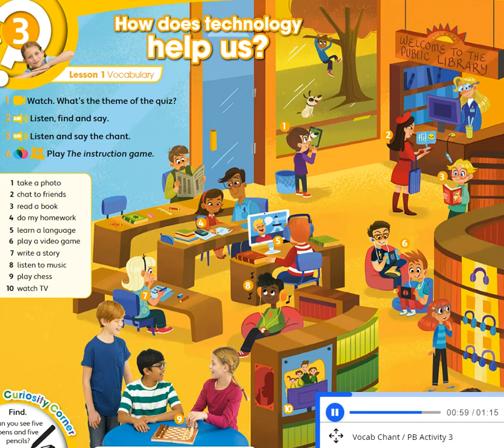Unit 3 - PB pg. 30 - Vocabulary - Listen and say the chant.